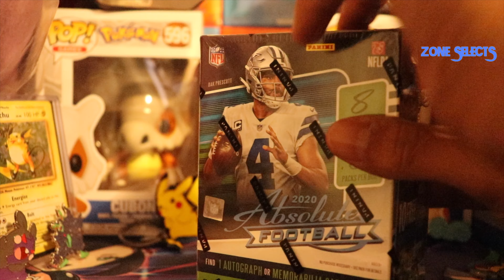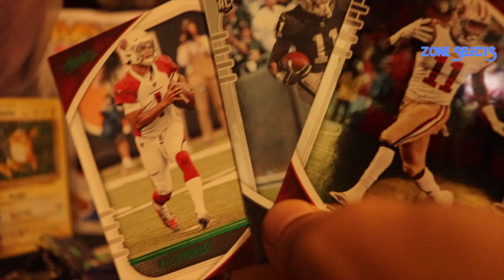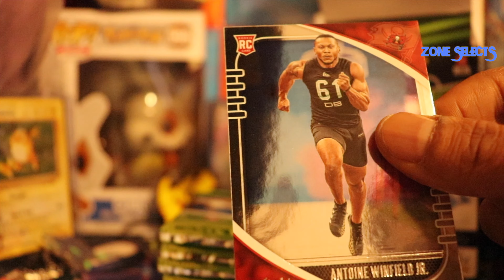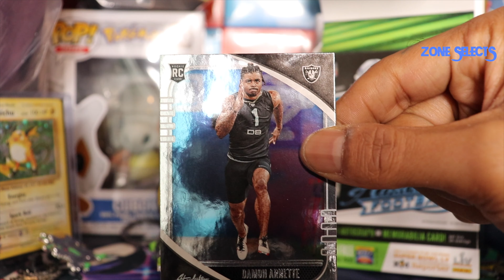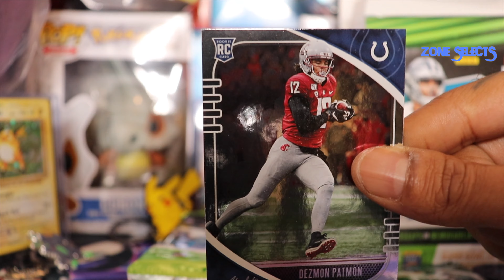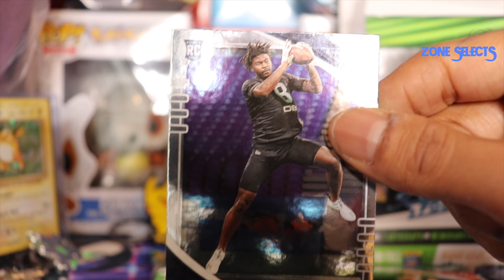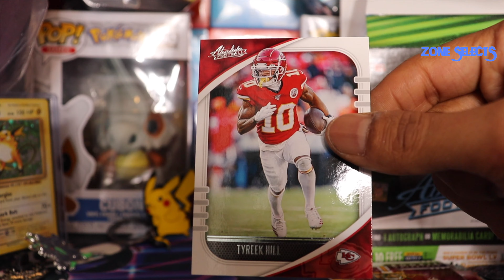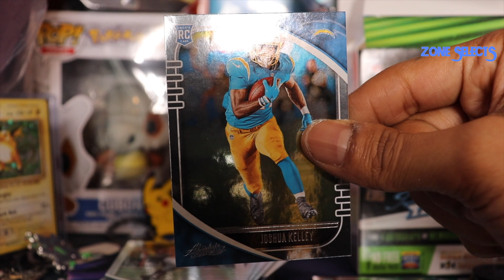2020 Panini Absolute Football Hobby Box Opening. Big Rookie Hits!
Follow me on I.G @Zoneselects